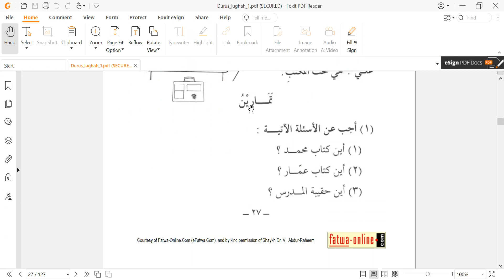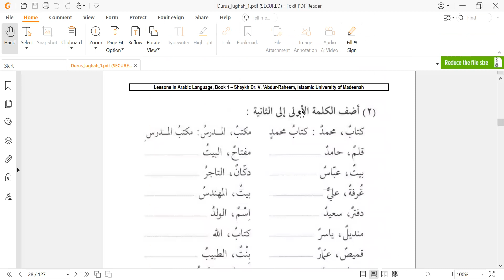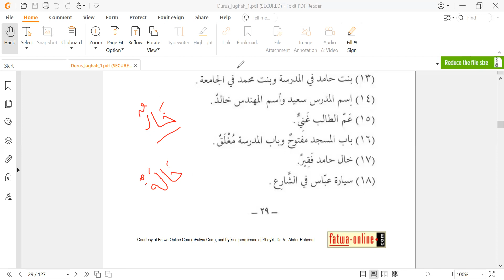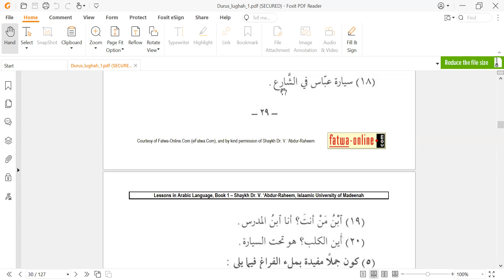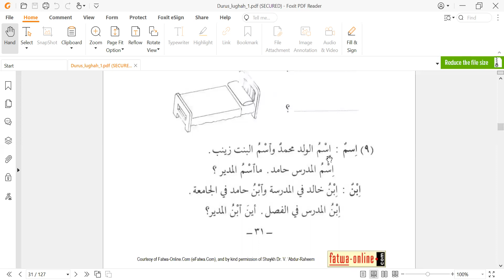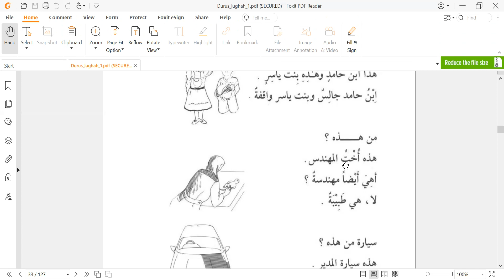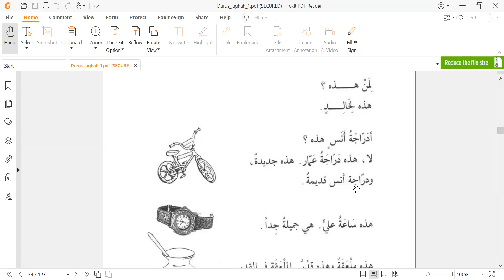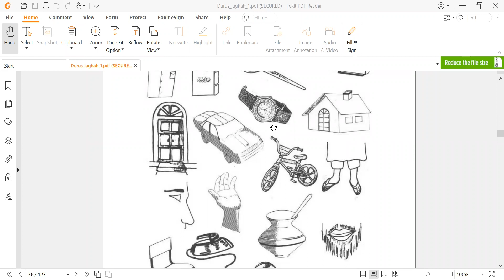Durusullughah Jilid 1 [Episode 6] - Ust. Hafis Muzakir, S.S.